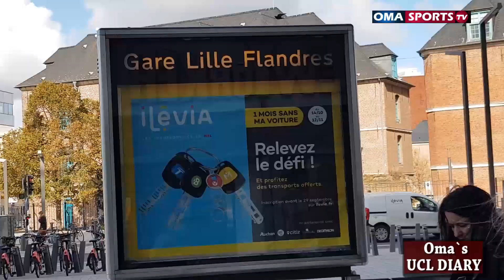OMA´S UEFA CHAMPIONS LEAGUE DIARY- EPISODE 1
A compilation of events behind the scene at UEFA Champions League venues.